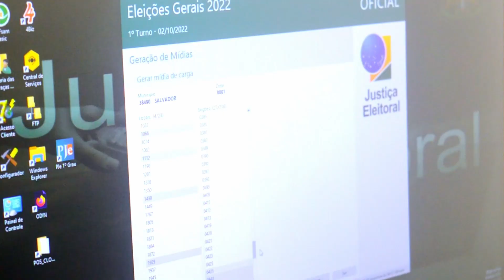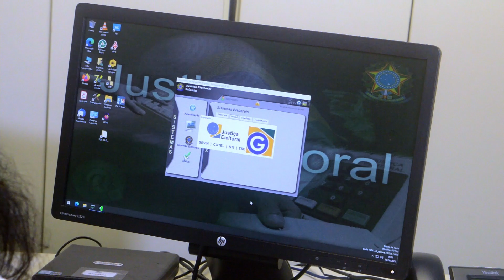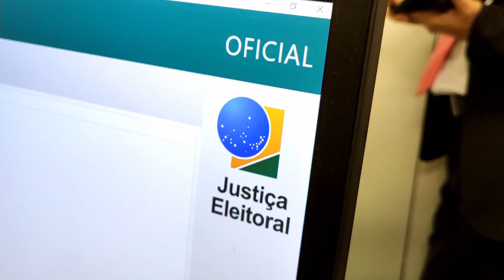Eleições: Cerimônia de Geração de Mídias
O Tribunal Regional Eleitoral da Bahia (TRE-BA) deu início ao processo de geração das mídias que serão usadas nas urnas eletrônicas nas eleições deste ano. Em Salvador, a cerimônia foi realizada nos 19 cartórios eleitorais, localizados em prédio anexo à sede do TRE-BA. Até esta sexta-feira (16/9), todas as zonas eleitorais do estado terão concluído o procedimento.

Confira mais detalhes no nosso site: tre-ba.jus.br